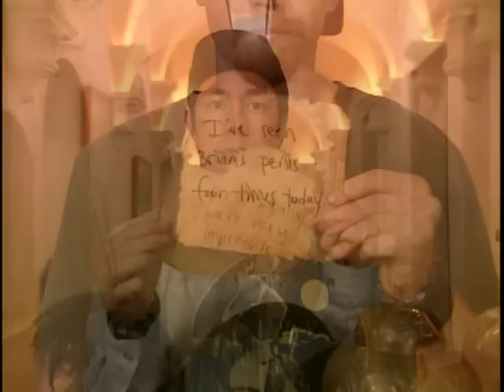Joe Schmo- Season 1 Episode 4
Episode 4 of the best reality TV Show in history.

Matt Kennedy Gould is just your regular everyday normal guy (shout out  @jonlajoie  ) who gets Selected for a Reality show called 'The Lap of Luxury'. Too bad it's not a real show and everyone around him isn't who they claim to be...

Ralph Garman, Kristin Wiig, David Hornsby, Lance Krall and more, star in this amazing throwback to when TV was awesome!